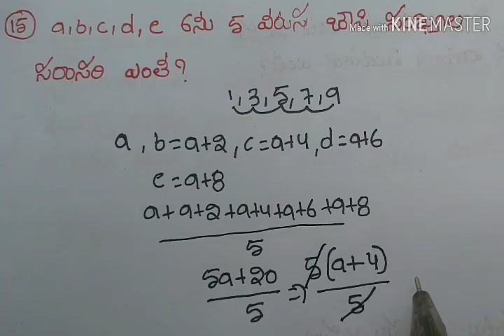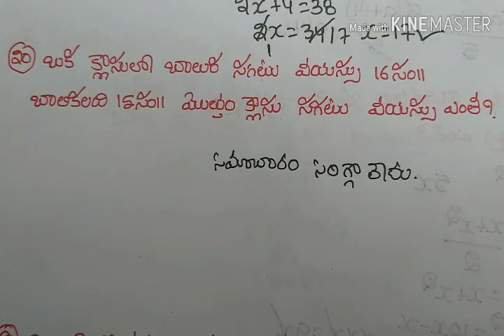RS AGGARWAL averages part3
SPEED MATHS IN TELUGU
  RS AGGARWAL ONLINE CLASSES
            FEE 500
INTRESTED STUDENTS
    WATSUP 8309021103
PHONEPAY
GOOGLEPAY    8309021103